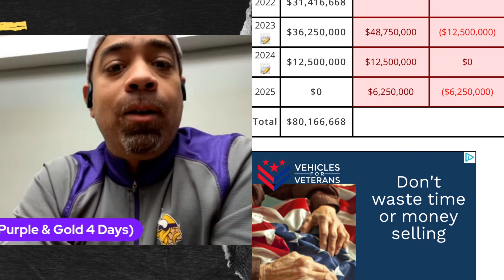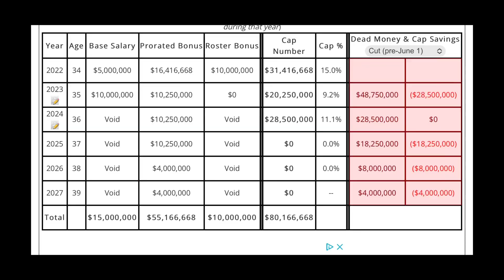Cousins has contract restructured will play out final season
The Minnesota Vikings restructure Kirk Cousins' contract.  The move will free up around $16M in cap space in 2023.

Is this the final sign this is his last year with the Vikings?